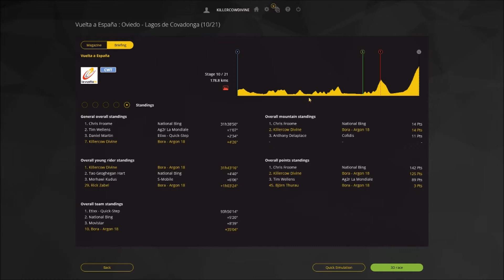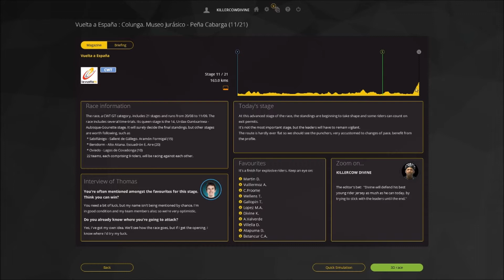Pro Cycling Manager 2016 - Pro Cyclist #40 - Vuelta stage 10-12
Playing PCM16 in be a pro mode. Goal is to start as a young cyclist and progress to be a big star. It is going to take time and hard work, but I feel like it is possible even for an unexperienced player like me.